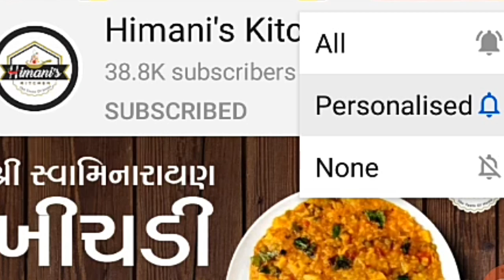લીલા મસાલા ની ચટણી || ભોજનનો સ્વાદ બમણો કરી દે તેવી લીલા મસાલાથી ભરપૂર ચટણી